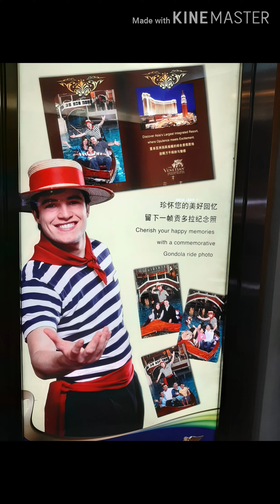Dream Came true with my American fiance in Macau Canal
Yong nakikita mo lng sa tv non na lugar ,napuntahan mo rinsa wakas🙏